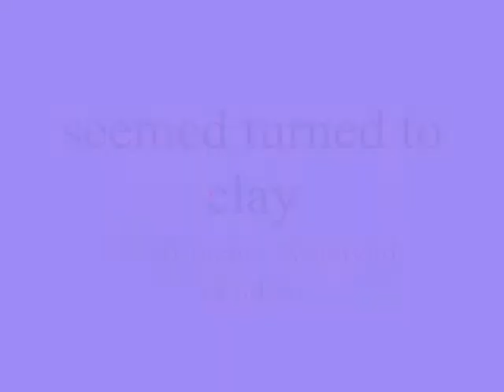seemed turned to clay ,